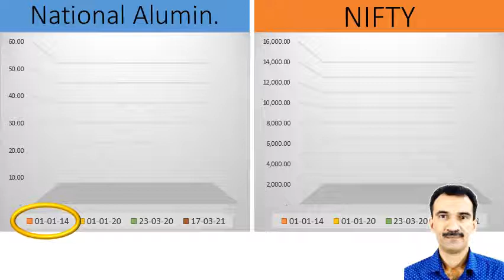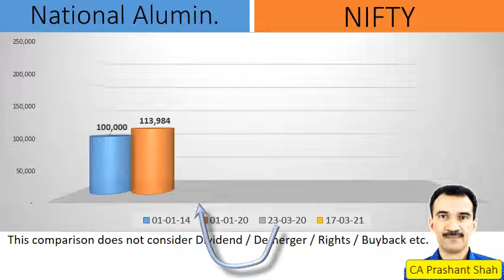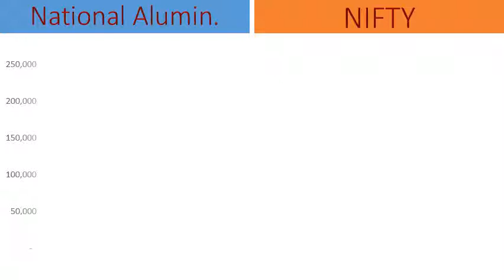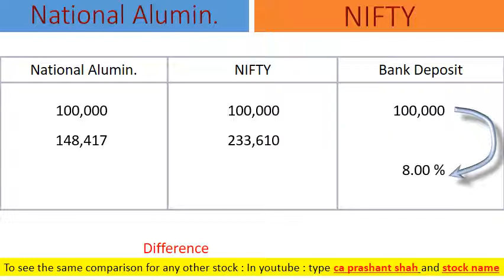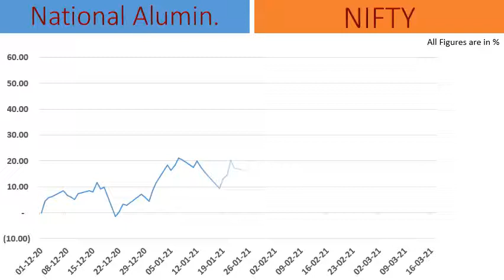National Alumin. Share Analysis